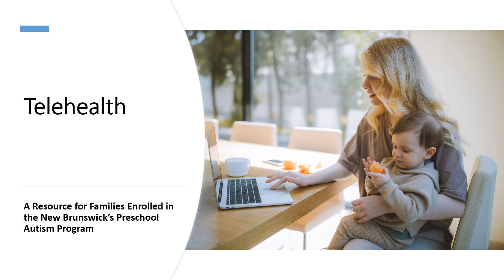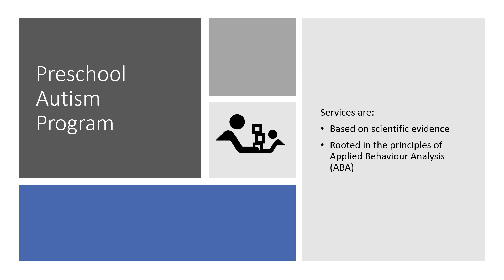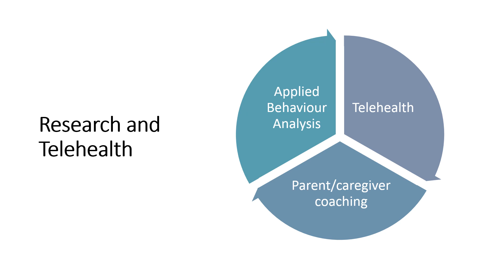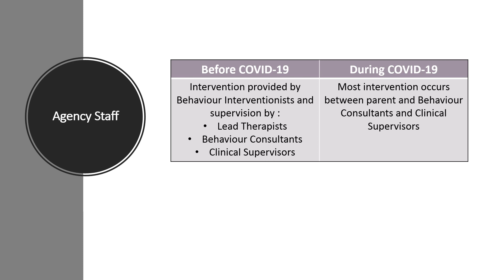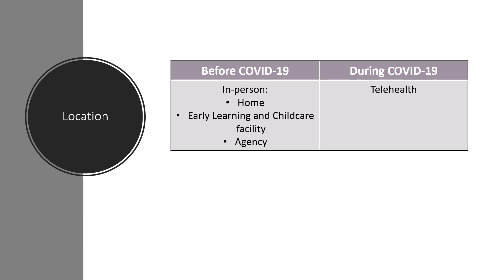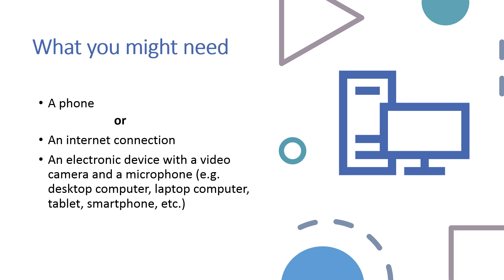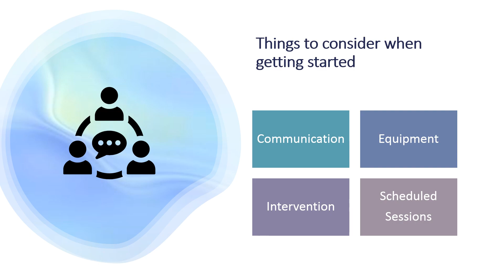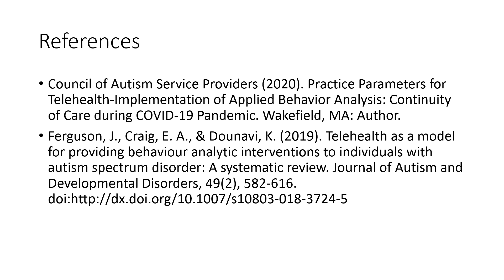Telehealth: A Resource for Families Enrolled in New Brunswick’s Preschool Autism Program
Telehealth allows a team to work with a learner and their family through technology instead of in-person. It is a convenient way for families to receive support remotely while keeping everyone safe by minimizing in-person interactions.